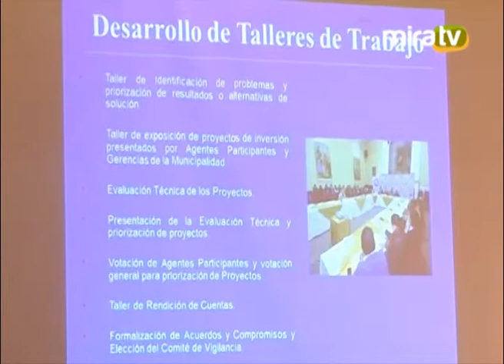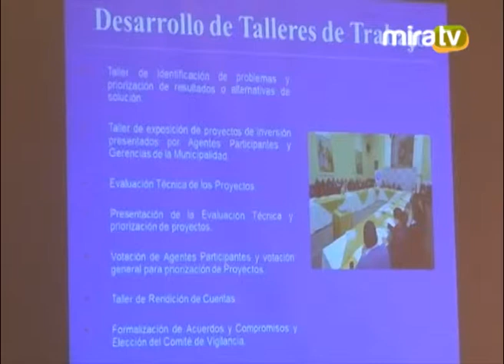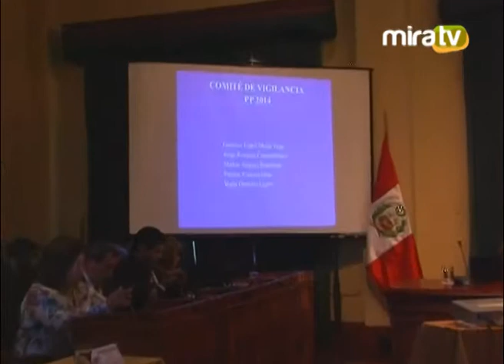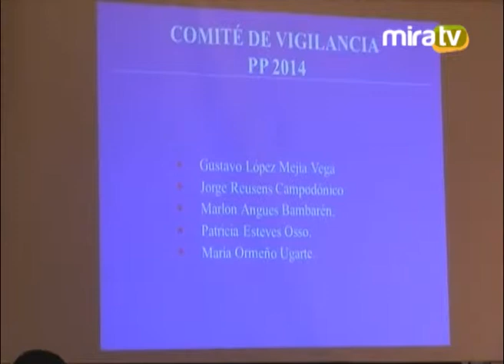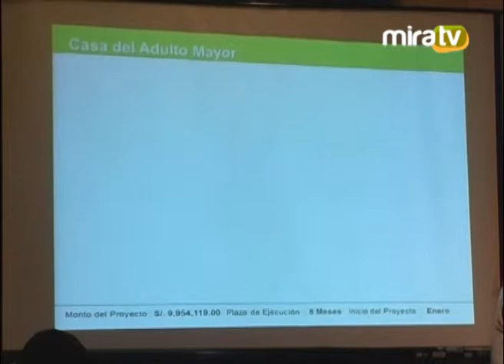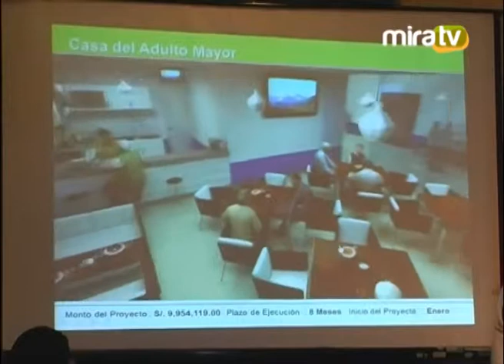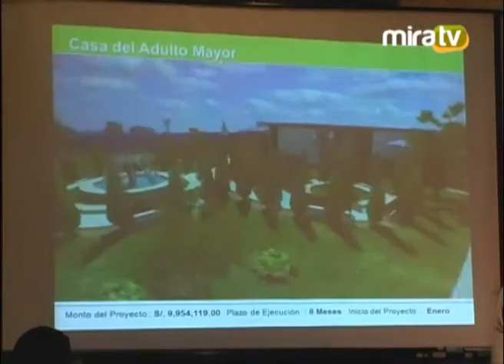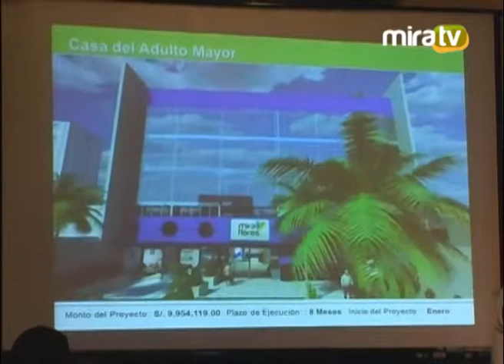Sesión de Consejo de Coordinación Local Distrital (CCLD) - 21 de noviembre 2013